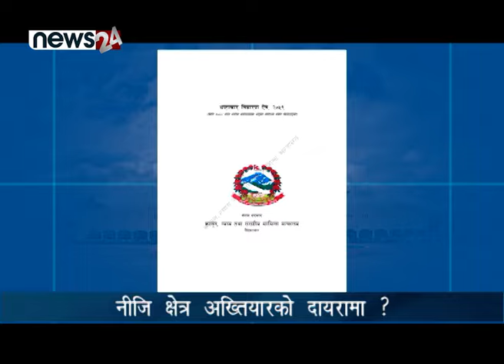निजी क्षेत्रको दबाबमा सरकार, संसदीय समिति अनिर्णित - NEWS24 TV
भ्रष्ट्राचार निवारण ऐन २०५९ लाई संशोधन गर्न बनेको विधेयकबारे संसदीय समितिको छलफल अझै सकिएको छैन । भ्रष्टाचार मुद्दामा पाँच वर्षे हदम्यादबारे चौतर्फी आलोचनापछि उक्त प्रस्ताव फिर्ता लिएका राजनीतिक दलहरु निजी क्षेत्रलाई अख्तियारको दायरामा ल्याउनेबारेमा अझै स्पष्ट हुन सकेका छैनन् । संसदको सुशासन समितिले निक्र्यौल गर्न नसकेपछि थप छलफल गर्न उपसमिति नै गठन गरिएको छ ।